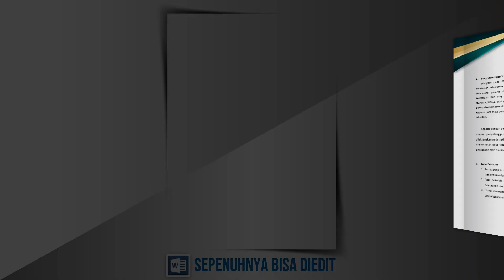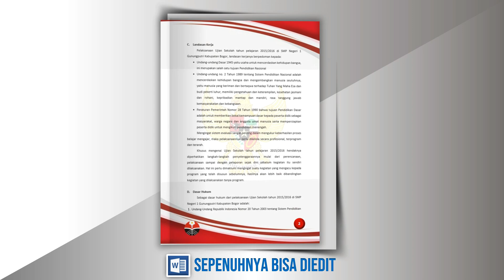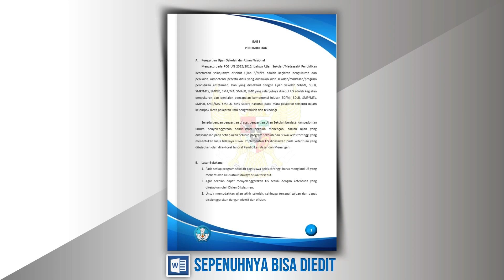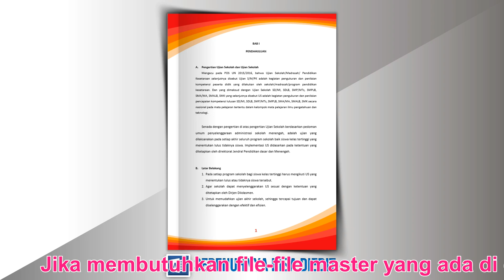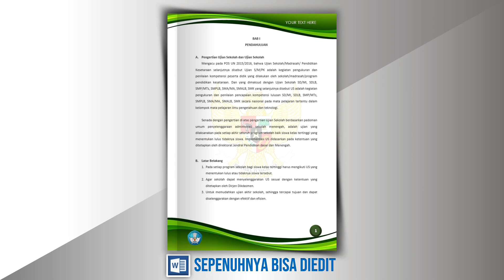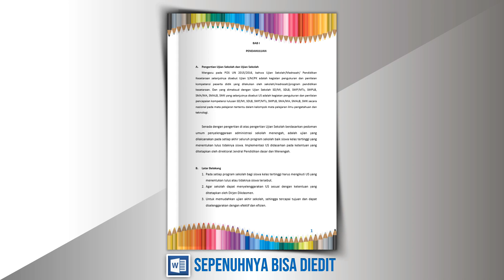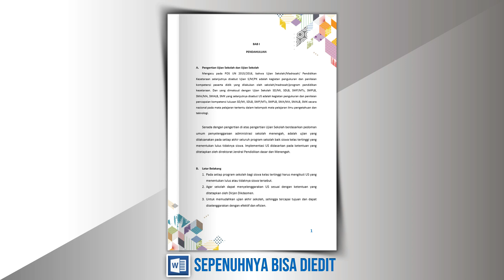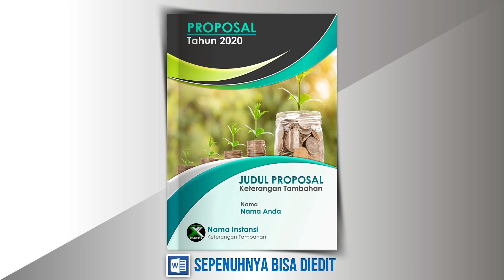75 Contoh Header Footer di Microsoft Word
Dalam video dari Pakar Tutorial ini ditampilkan 75 Contoh terbaru Desain Header-Footer yang dibuat di Microsoft Word yang bisa digunakan untuk mempercantik Makalah, Laporan, Propsal, Buku dan karya tulis lainnya.

👉 GRUP WA "PAKAR TUTORIAL BERBAGI" ✅
Bagi siapa saja yang senang belajar tentang PowerPoint, Word, Excel, Windows, dll. bersama Pakar Tutorial, silakan bergabung dengan Grup WA Only Admin "PAKTOR BERBAGI Part III"
Namun demi kenyamanan anggota, grup ini bersifat satu arah Only Admin.
Untuk bergabung silakan KLIK tautan berikut ini:
🙏 Bagi yang sudah bergabung Paktor ucapkan banyak Terimakasih